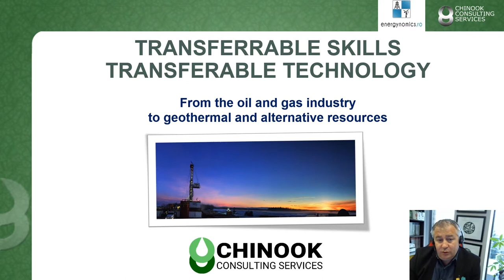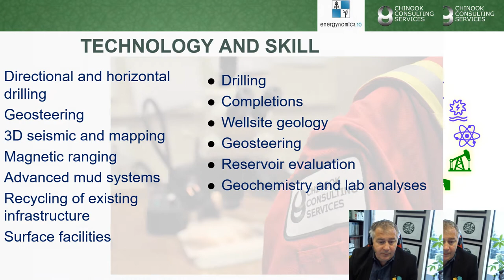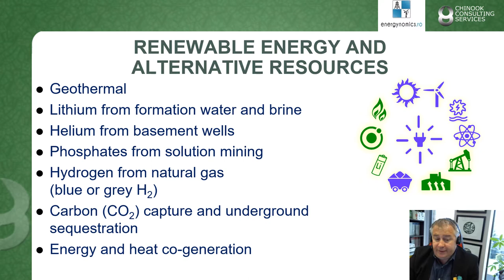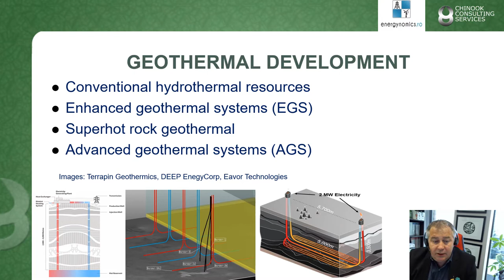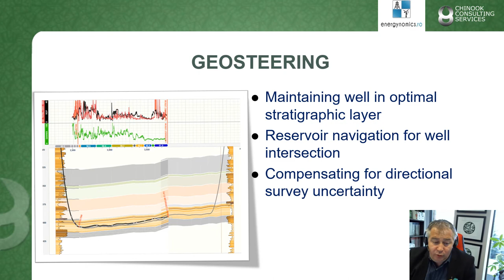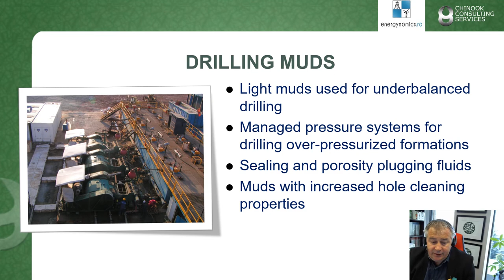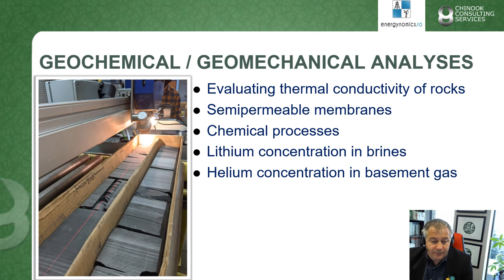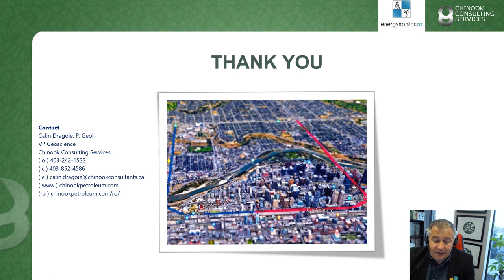Calin Dragoie Chinook Consulting Services EN